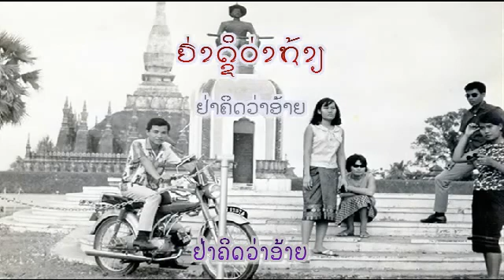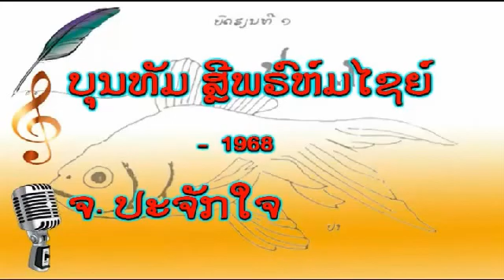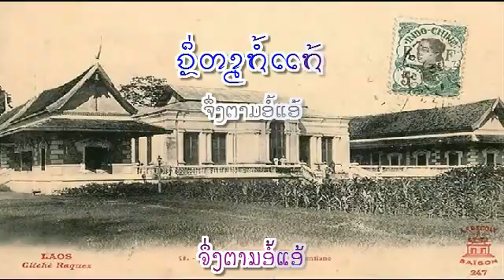ອໍ້ແອ້ເພາະຮັກ - ຮ້ອງໂດຍ : ຈ. ປະຈັກໃຈ - Chor Pachiakchay (VO) ເພັງລາວ ເພງລາວ lao tuto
ເນື້ອຮ້ອງ & ທຳນອງ:  ບຸນທັມ ສຼີພຣົຫ໌ມໄຊຍ໌  -  Bountham SIPROMCHAI